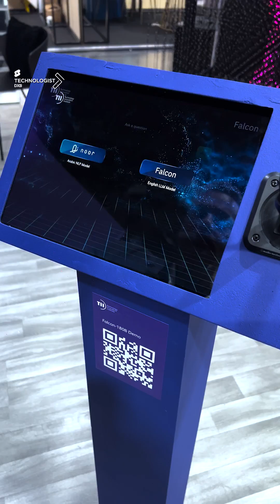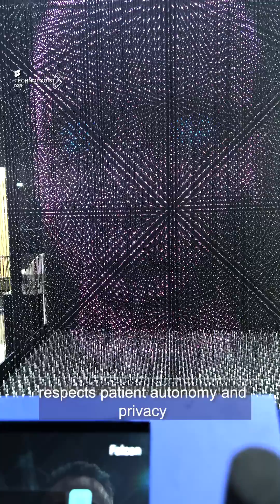Unleashing the Power of Noor AI: The Future of Arabic NLP Revealed!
An insight into the AI Bot that responds to any question in Arabic and/or English.